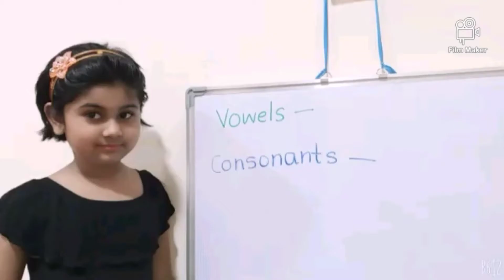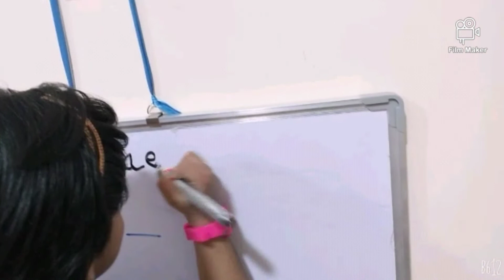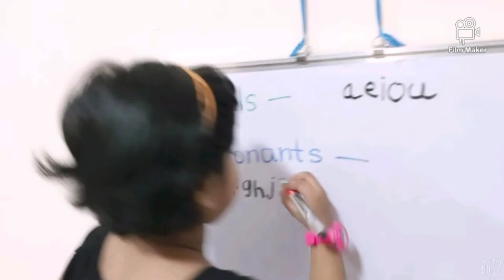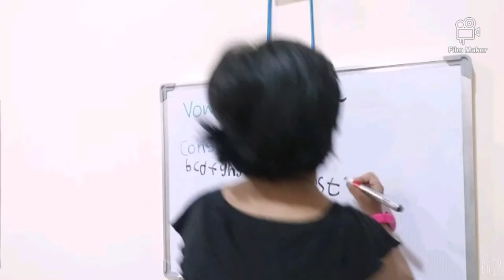Vowels And Consonants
Let's learn all about vowels and consonants. Which letters are Vowels, and which letters are Consonants?